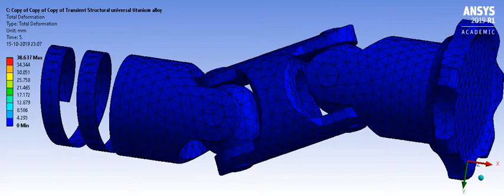Transient Analysis of Double Universal Joint.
Total Deformation Developed in the spring (material- Titanium Alloy).